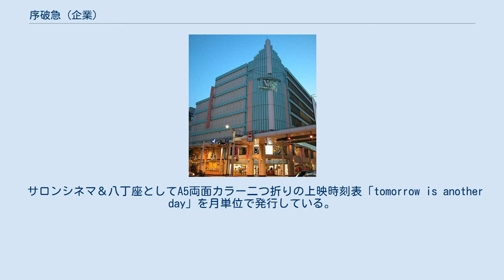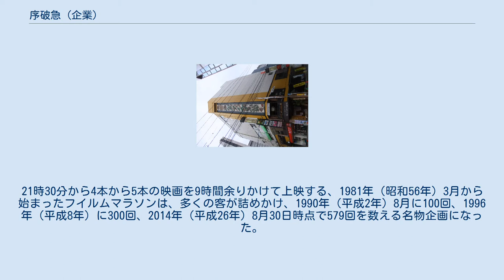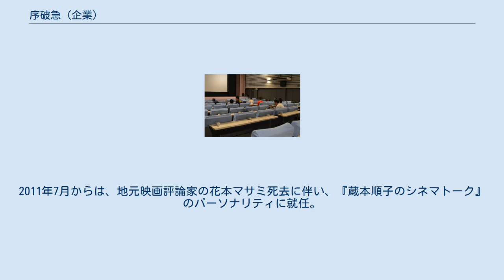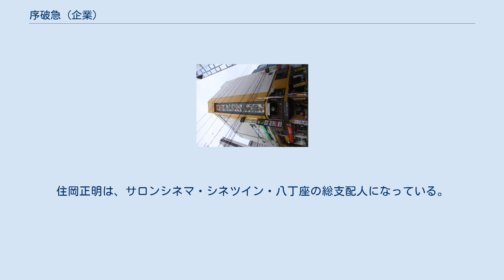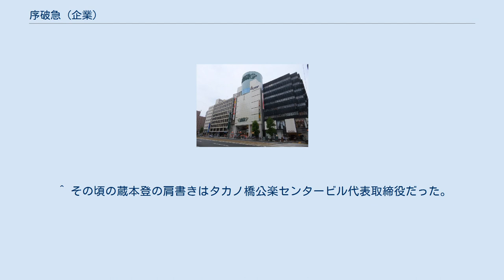序破急 (企業)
株式会社序破急（じょはきゅう）は、広島県広島市中区で営業している映画興行会社。
 2016年11月時点で映画館のサロンシネマ・八丁座を運営。
映画興行専業で事業を行っている。
サロンシネマ・シネツインのみの時代は、アート系（ミニシアター系）を中心とした映画を流していたが、八丁座開館以降は八丁座でロードショー作品も扱うようになっている。
 序破急系の劇場では、小冊子『End Mark』を発行・配布している。
 サロンシネマ＆八丁座としてA5両面カラー二つ折りの上映時刻表「tomorrow is another day」を月単位で発行している。
 1954年（昭和29年）、現社長の父蔵本登が旧・サロンシネマの有る地で映画興行を開始。
当時は、日活・大映・東映の封切館、洋画のスバル座、名画座の5映画館が営業していた。
1965年（昭和40年）12月には『タカノ橋公楽センタービル』が建てられた。
複数の映画館と飲食店が入居する現在のシネコンのような建物だった。
 映画残業の斜陽化で1972年（昭和47年）1月に『鷹野橋大映』閉館。
当時、『タカノ橋公楽センタービル』の代表取締役をしていた蔵本登が一念発起。
 旧・サロンシネマ1の座席 場内は絨毯敷き、鷹野橋大映時代の250席を100席に減らし、当時45cmの座席幅が標準的だったのを60cmに拡大。
スタジアム形式の座席を採用。
各席にテーブル・押しボタンを追加。
押しボタンは痴漢対策および、飲み物の注文に利用できた。
脱ポルノ映画・名作映画路線を取った。
それらの試みは改装当時画期的な物で同業他社も注目、スタジアム形式の座席は後年シネコンに採用された。
その後、1974年（昭和49年）に姉妹館『シネマパーラー』をオープンさせた。
 その後、経営は低迷し、昭和30年代に5館所有していた映画館も、切り売りなどして『タカノ橋公楽センタービル』を残すのみになり、1980年（昭和55年）には閉館かポルノ映画転換を考えるまでになっていた。
その頃、東京でサラリーマンをしていた、現・総支配人の住岡正明が閉館の噂を確認すると、東京に帰り東京の映画館を視察してリポートを提出。
半ば強引な形で入社した。
 住岡正明は、東京で行われていたフィルムマラソンを広島でも行うことを提案。
当時の社長から反対されつつ、自腹でフイルム代を出す条件で開催。
21時30分から4本から5本の映画を9時間余りかけて上映する、1981年（昭和56年）3月から始まったフイルムマラソンは、多くの客が詰めかけ、1990年（平成2年）8月に100回、1996年（平成8年）に300回、2014年（平成26年）8月30日時点で579回を数える名物企画になった。
 また、同時期に東京に嫁いでいた娘の、現社長蔵本順子に家業を継ぐことを打診。
蔵本順子は、『ポルノに転換したら名画座に戻れなくなる』とポルノ転換に反対し父・蔵本登は受け入れ、蔵本順子は広島に帰り、1981年（昭和56年）に、当時サロンシネマを運営していた公楽産業の社長に就任した。
最初に、映写技師が倒れても対応できるように、映写技師の資格を取得した。
その後、受付からトイレ掃除まで行った。
 1984年（昭和59年）まで名画の供給が続いたが、供給が途絶えたことで名画座としての興行を断念。
同年夏以降はアート系ミニシアターとして営業を続けた。
 その後、1986年（昭和61年）12月より、ウィズワンダーランド6階の多目的ホールを借りて、非常設館『テアトル・ウィズ』の興行を開始。
1989年（平成元年）にヘラルド・エース・テレビ新広島とタイアップして『シネツイン』を設置。
1994年（平成6年）に、『（旧）サロン・シネマ2』を設置。
2005年（平成17年）に、家主の呼びかけで『宝塚4』の興行を引き継ぎ、『シネツイン2』を設置。
2010年（平成22年）に『八丁座』を設置。
2014年（平成26年）に現・『サロンシネマ』をオープンさせた。
 序破急が運営するサロンシネマ以外の映画館についても、座席や内装、音響にこだわった劇場づくりをしている。
それらの理由から、東京からも劇場の見学者が来る。
 蔵本登は、その後不動産関係の会社を運営し、1999年（平成11年）1月に死去。
蔵本順子は、1989年（平成元年）にシネツインの社長に就任。
2009年（平成21年）には、現運営会社の序破急社長に就任した。
2011年7月からは、地元映画評論...